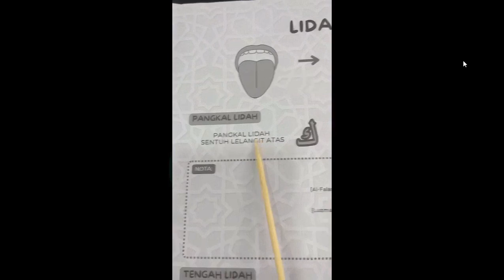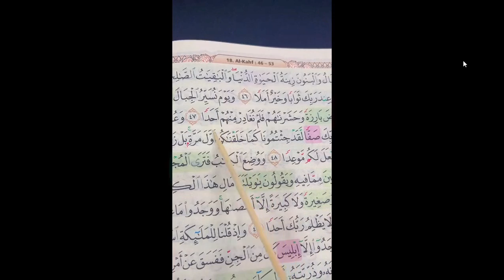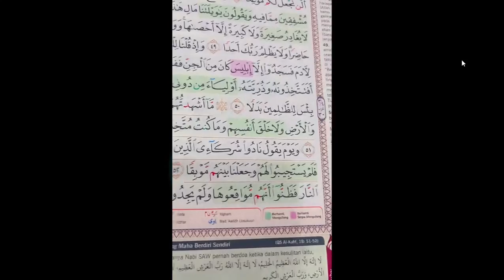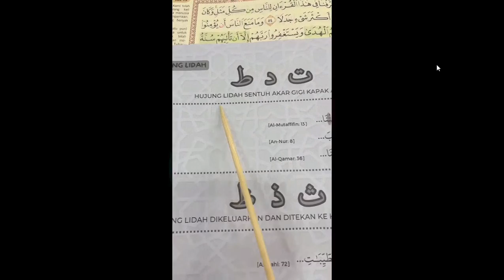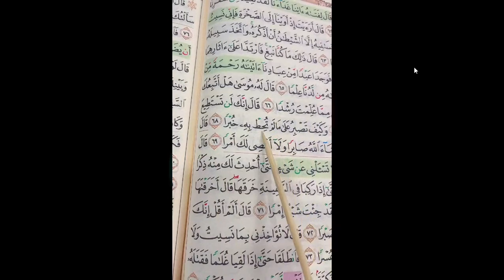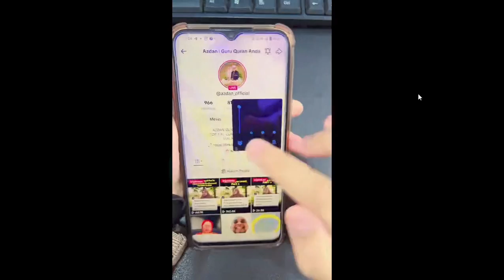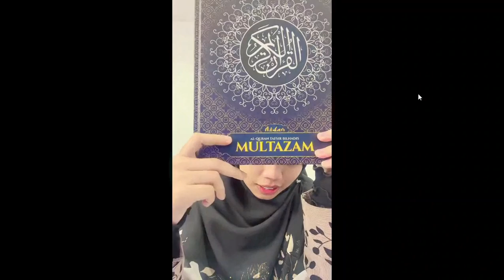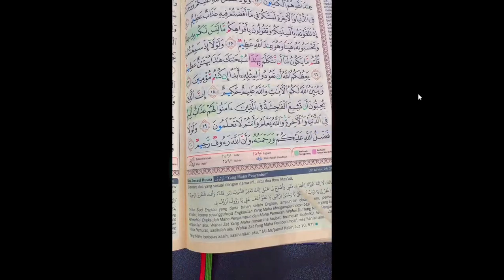Adzan Ouran 10 03 10 38 56